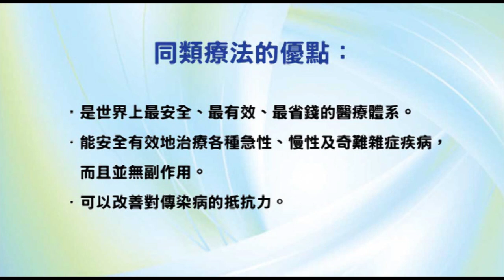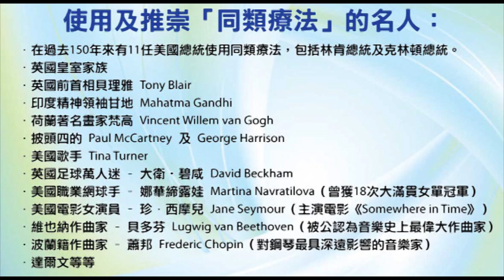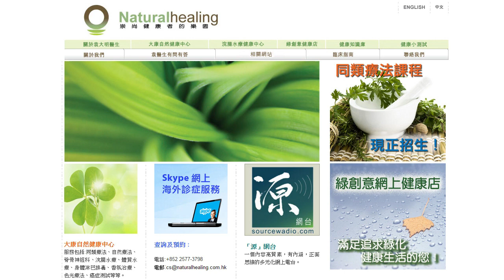《靈丹妙藥的同類療法》- EP77 - 芸香 Ruta Graveolens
今集袁醫生向大家介紹以下同類療劑：芸香 Ruta Graveolens。

使用及推崇「同類療法」的名人：
--- 印度精神領袖：聖雄甘地 Mahatma Gandhi
--- 荷蘭畫家：梵高 Vincent Willem van Gogh
--- Beatles 披頭四樂隊成員：Paul McCartney 及 George Harrison
--- 英國足球員：萬人迷大衛‧碧咸 David Beckham
--- 美國職業網球手：娜華締露娃Martina Navratilova（曾奪取 18 次大滿貫女單冠軍）
--- 美國女演員：珍．西摩兒 Jane Seymour（主演電影 Somewhere in Time）
--- 維也納作曲家：貝多芬 Lugwig van Beethoven（被公認為音樂史上最偉大作曲家）
--- 波蘭籍作曲家：蕭邦 Frederic Chopin（對鋼琴演奏影響力最深遠的音樂家）